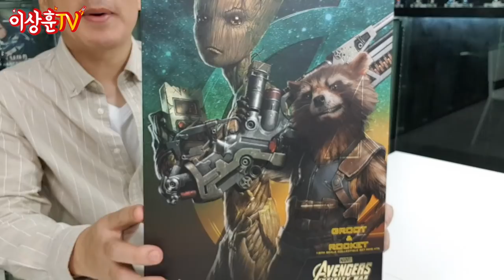[HotToys] 인피니티워 귀염둥이들 그루트&로켓!!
상추들 ㅅㅎㅇ^^ 오늘 피규어는 토르와 함께
와칸다로 날아든 나무와 토끼입니다. ^^

** 본 영상은 영화 인피니티워 스포일러를 다수 포함하고 있습니다.

인피니티워ver. 핫토이 1/6 scale 피규어 리뷰